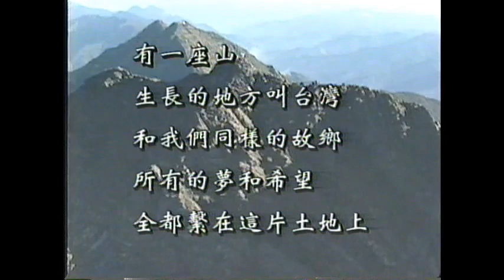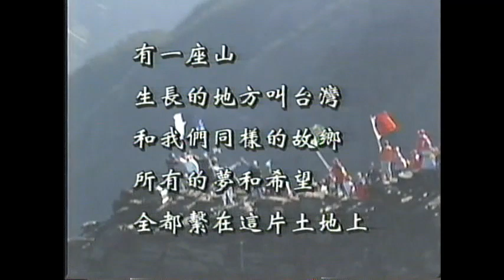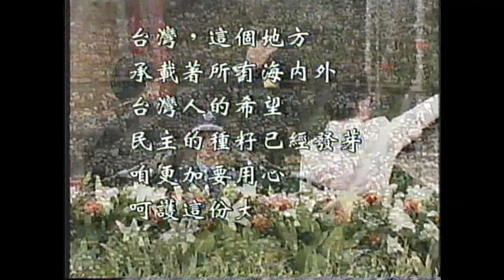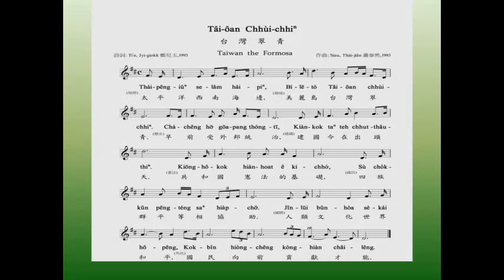AB29 總統心、台灣情 陳水扁當選第二屆總統紀念專輯